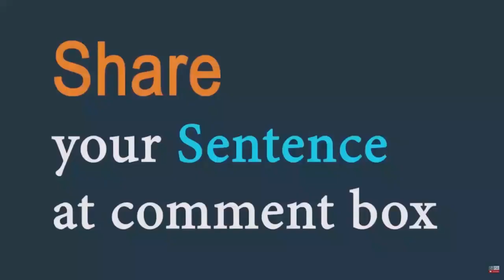Vagrant (noun) Word of the Day for October 19th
Vagrant (noun)

Meaning  - a person who is poor, does not have a home or job, and moves from place to place:

Sentence - The town has shelters and food handouts for vagrants.